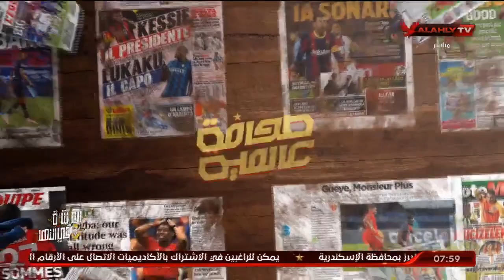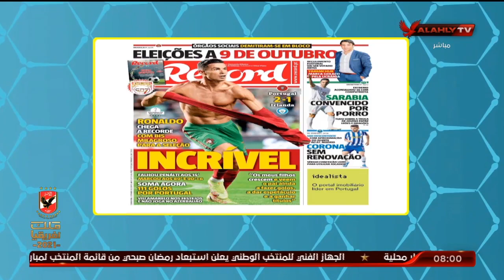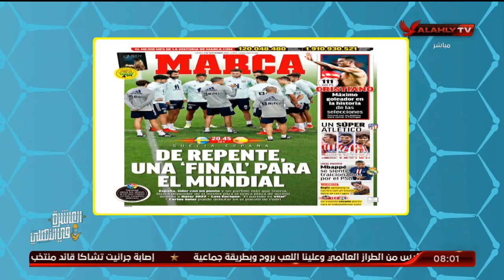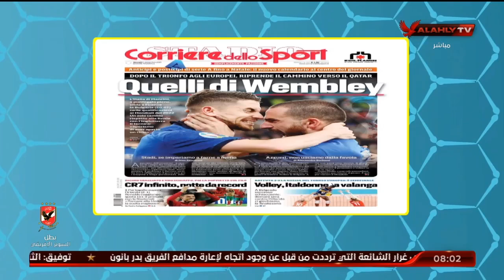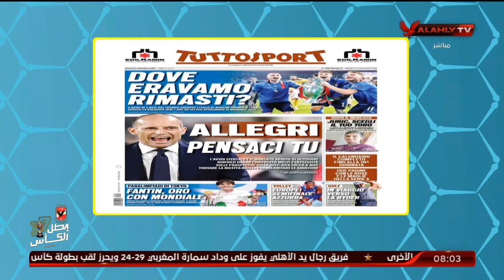الحلقة الكاملة | المحترف مع هاني رمزي | 2-9-2021